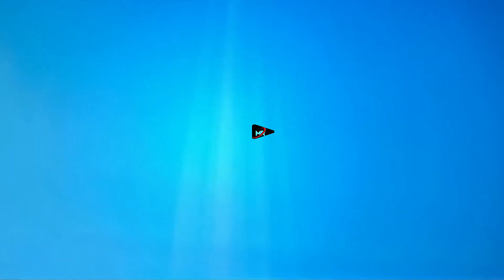The Super Mario Bros Movie 2023 Explain in Hindi English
Welcome all, 🤎
I am fond of watching Movies, TV series and Anime. Wait what you too!!!
I just love to talk about series and films, that's why I make videos for you guys.
- I try to explain you the main plot and story in fun and easiest way.
- I tell you about my theories and perception of the film/series.
- I tell you about facts and breakdowns of the film/series.
and yes, I never try to make boring videos for you, I will try my best to keep you smiling while watching my videos.
*** I upload daily videos
This channel is about the story and explanation of Hollywood and Bollywood movies in Hindi / Urdu. I watch the complete film, best summarized in simple words with the appropriate images. In a short space of time, you'll get a summary and a complete story of a particular film.